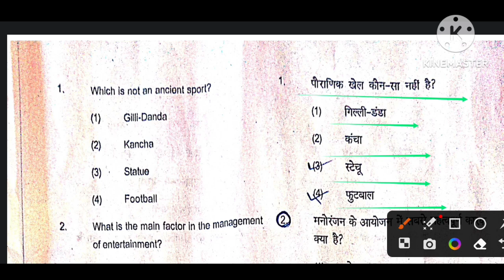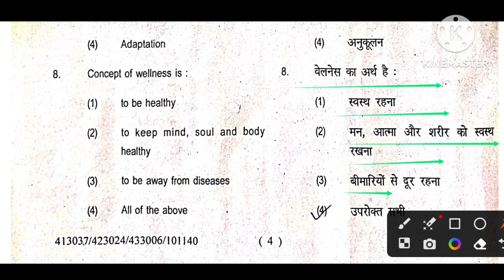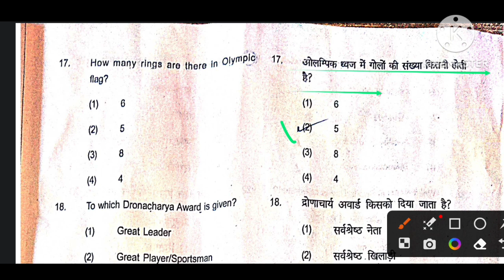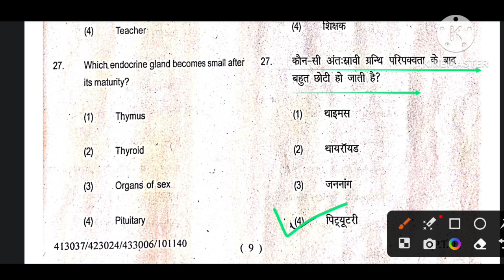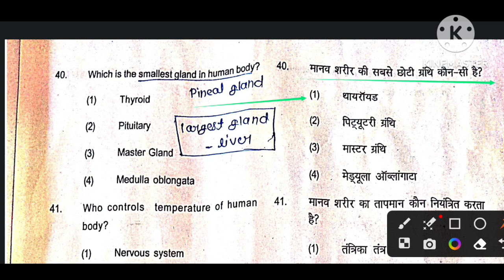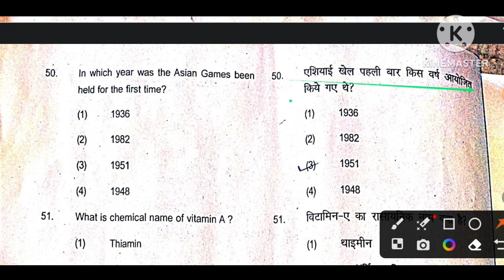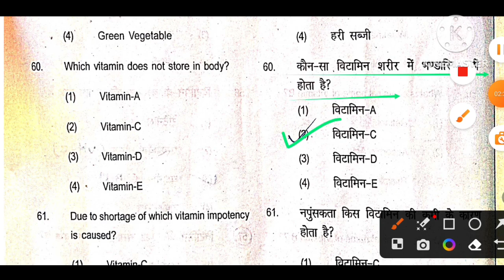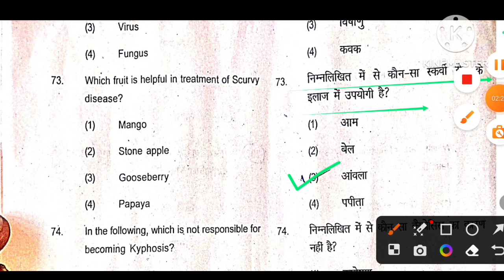Physical Education and Yoga Solved Pepar /MSDSU Answer key of physical education and yoga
Physical Education and Yoga Solved Pepar MSDU solved paper of physical education and yoga

Physical Education and Yoga For BA/B.Sc/B.com 2nd Year 4th semester

B.A/B.Sc/B.Com 4th Semester Physical Education & Yoga MCQ